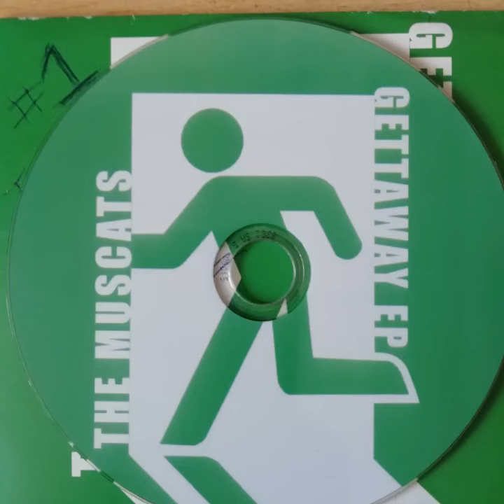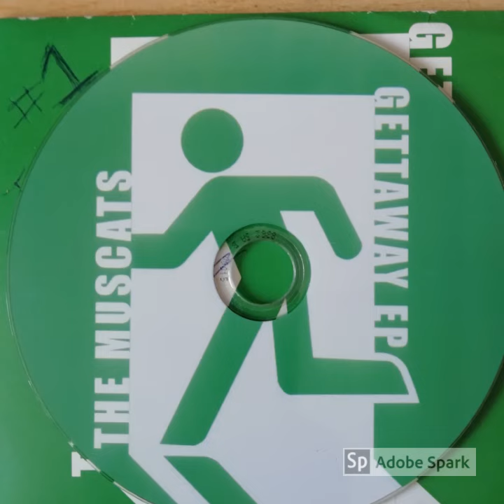The Muscats - 01 - For all we know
The Muscats
Gettaway EP